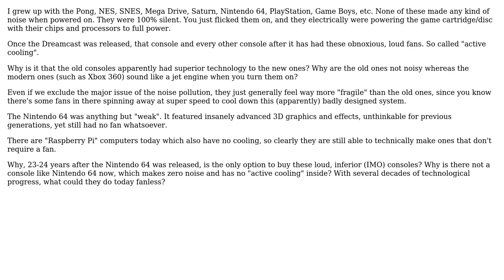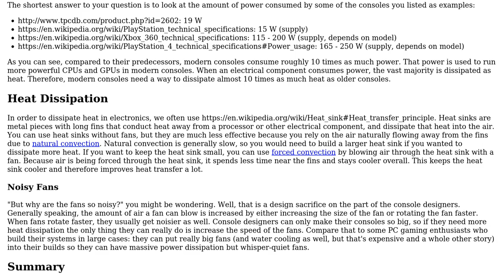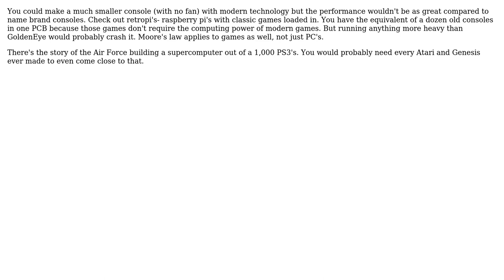Engineering: Why do modern consoles require active cooling when old consoles did not?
With thanks & praise to God, and with thanks to the many people who have made this project possible! | Content (except music & images) licensed under CC BY-SA | Music | Images & others | With thanks to user Wc Goodhall user jko user BarbalatsDilemma and the Stack Exchange Network Trademarks are property of their respective owners. You are responsible for your own actions.